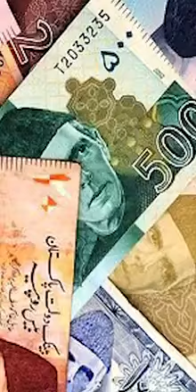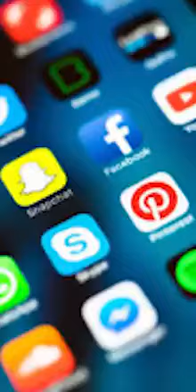vote and water sity of sindh village